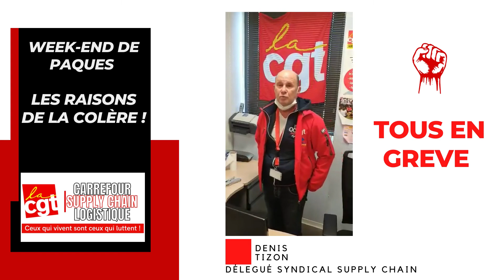La CGT carrefour supply chain carrefour appelle a la grève sur la semaine de pâques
Denis Tizon.
Délégué syndical CGT supply chain